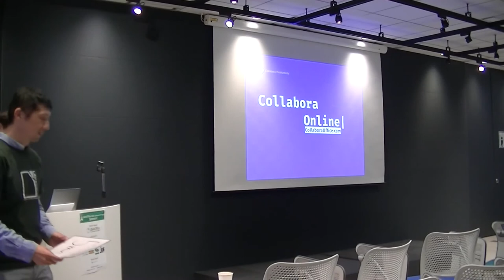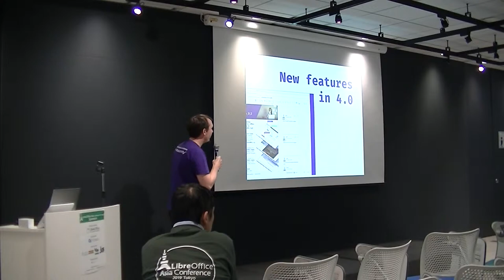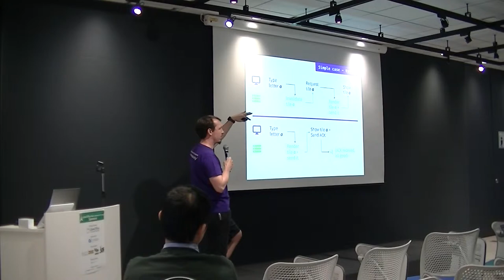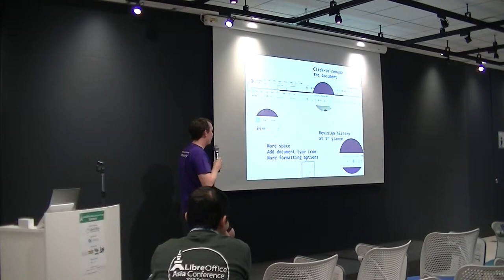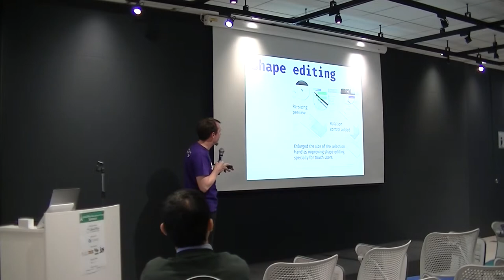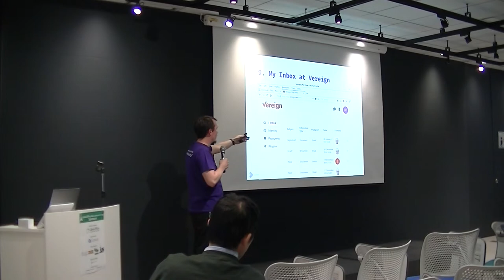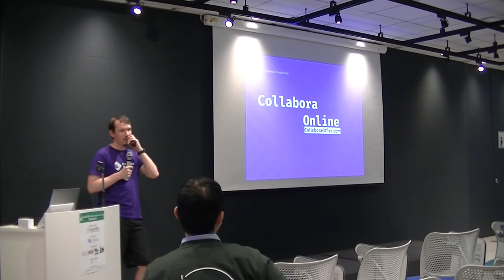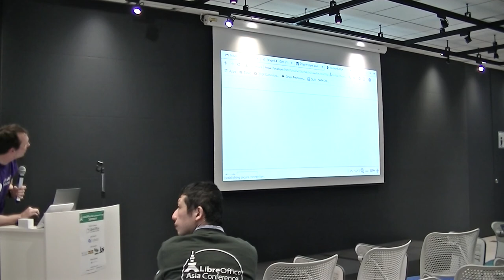LibreOffice Asia Conference 2019: Collabora Online and what is new in latest version – 4.0